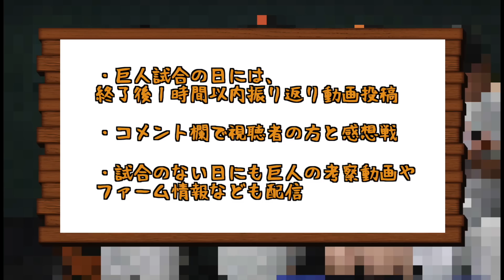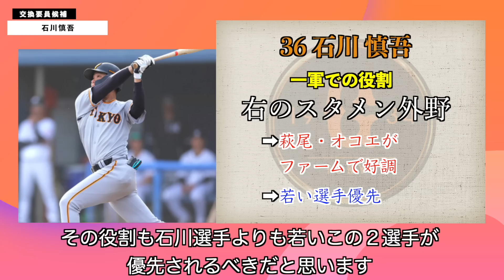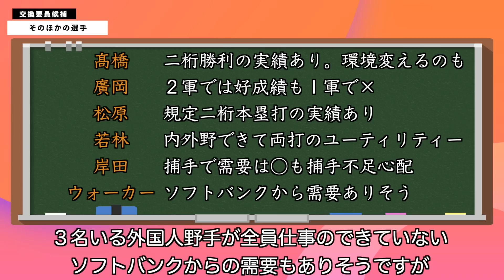【巨人】トレード補強で狙う５名の選手と放出候補となる選手たちを予想！すぐにでも８回を任せたい！ 読売ジャイアンツ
00:00 巨人の支配下選手
01:10 狙いの選手①
02:49 狙いの選手②
03:38 狙いの選手③
04:56 狙いの選手④
05:50 狙いの選手⑤
06:44 放出候補①
07:55 放出候補②
09:34 放出候補③

投手は多すぎて困ることはないので支配下上限まで投手で埋めてほしいですね
その中から使える選手でブルペン整備して巻き返しを図ろう